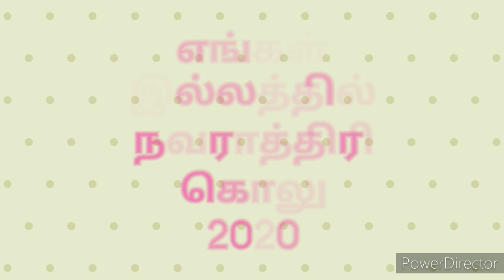2020 எங்கள் இல்லத்தில் நவராத்திரி கொலு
Explained by Jaishivani